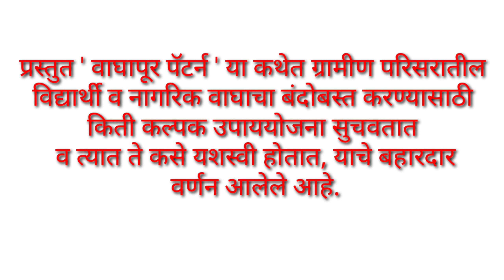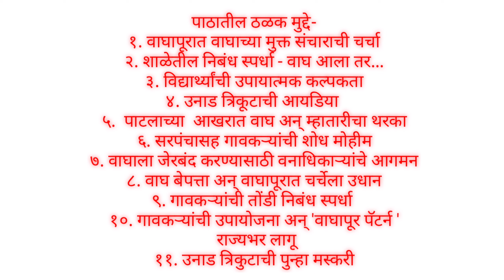B.A.1 वाघापूर पॅटर्न - अशोक मानकर, पाठ सारांश.b.a.1 waghapur pattern - ashok mankar ,path saransh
B.A.1 वाघापूर पॅटर्न - अशोक मानकर, पाठ सारांश.b.a.1 waghapur patern - ashok mankar ,path saransh